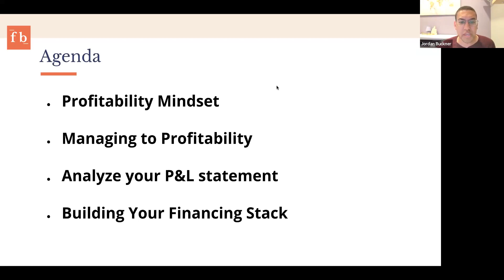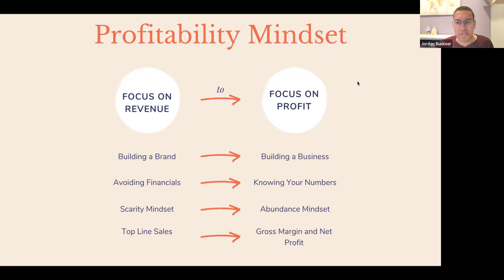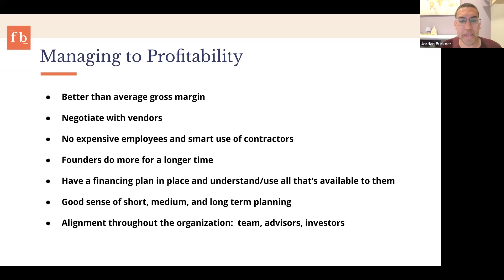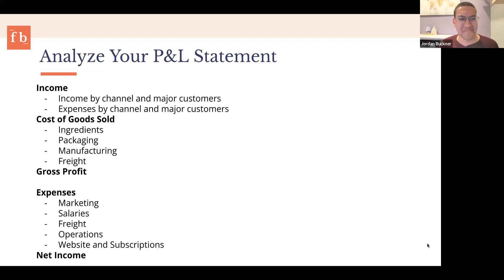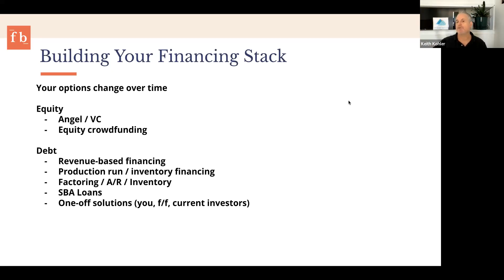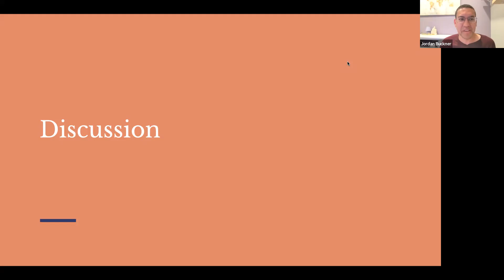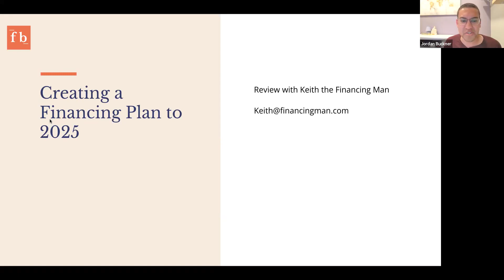Getting to Profitability for CPG Brands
Building a profitable business is possible for CPG brands, but it takes focus to get there. Join me and Keith Kohler for a conversation on how to achieve profitability and build a sustainable business in the process.

We’ll be breaking down:

Why profitability needs to be a clear goal to reach it.
How to analyze your P&L statement.
Cash requirements and debt options for profitable brands.
and more.